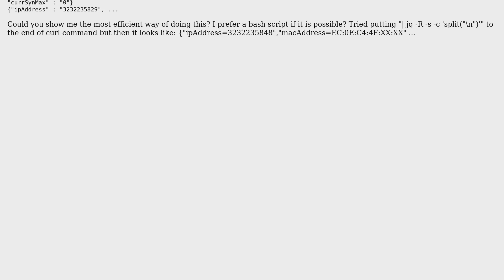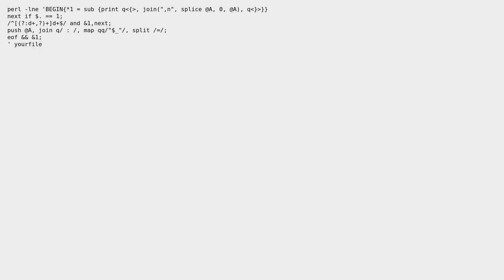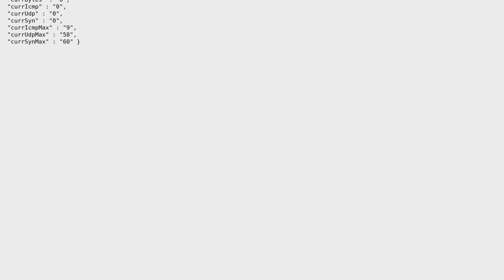Unix & Linux: Convert text file to JSON (2 Solutions!!)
Unix & Linux: Convert text file to JSON

With thanks & praise to God, and with thanks to the many people who have made this project possible! | Content (except music & images) licensed under cc by-sa 3.0 | Music | Images & others | With thanks to user Rui F Ribeiro user RomanPerekhrest user febalci and the Stack Exchange Network Trademarks are property of their respective owners. You are responsible for your own actions.